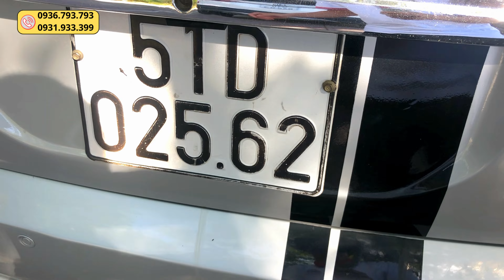Spark van đời cao chỉ nhô 100 | Phúc Việt Auto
🚗 Hãng xe: Spark     ➖ Đời xe: 2014
➖Nội thất:  Như mới      ➖ Số chỗ ngồi: 2
⛽ Nhiên liệu:  Xăng    ➖ Hộp số:   Sàn
- Cam kết: - Động cơ, hộp số nguyên zin.
- Giấy tờ, pháp lý rõ ràng.
▶ ĐĂNG KÝ-NHẬN VIDEO NHỮNG MẪU XE GIÁ RẺ NHÉ◀
☎ Hotline/zalo : 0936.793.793 ( Phúc )  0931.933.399 Việt
▶ Cảm ơn các bạn đã theo dõi video của chúng tôi ! Các bạn cần những mẫu xe nào hãy comment bên dưới để tôi sẽ gửi thông tin hình ảnh và giá tốt nhất cho các bạn nhé !